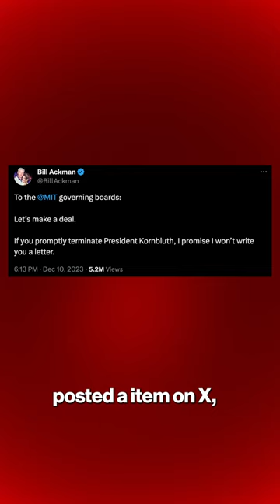Bill Ackman demands MIT fire its president: ‘I promise I won’t write you a letter’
Hedge fund billionaire Bill Ackman wants the Massachusetts Institute of Technology to fire its president — pledging that if it does so, he “won’t write you a letter.”

In a social media post on his X account, Ackman, the Harvard alum who has been among the more vocal critics of Ivy League presidents who in his view have not done enough to stamp out campus antisemitism, addressed MIT’s board on Sunday.

“Let’s make a deal. If you promptly terminate President [Sally] Kornbluth, I promise I won’t write you a letter,” Ackman wrote.

Ackman’s wife, Neri Oxman, is a former professor who taught art and architecture at MIT and appears alongside her husband in the main photo he uses on his X account.

An MIT spokesperson told The Post that Oxman left MIT “years ago” and now does design work out of Manhattan.